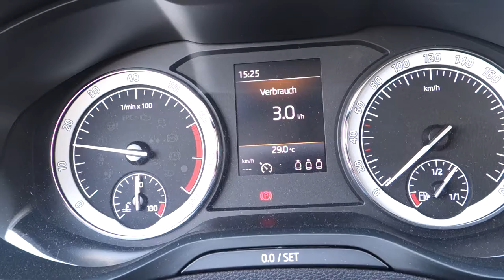Episode 51: Letzter Schultag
Nun musste ich leider meine geliebte (4.) Klasse verabschieden. Das macht das Ganze schon ein wenig wehmütig.
Nach einem Abschlussessen im Kreise meiner Kolleginnen und Kollegen ging's dann ab in die Ferien.
Schau ma mal, wie ich die genießen werde.